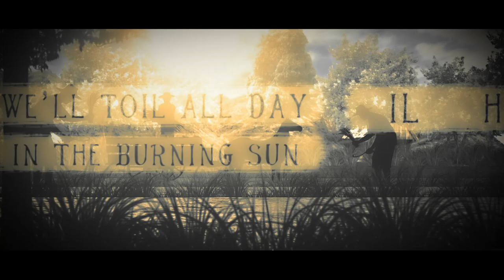Cruachan - The Harvest (Official Lyric Video)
IRISH FOLK METAL / PAGAN METAL
Listen to new album The Living and The Dead via optional platforms:

Ireland’s Cruachan have enjoyed a storied career since they took those tentative first steps back in 1992. As frontman and sole original member Keith Fay elaborates; ‘When I started writing music as a 13-year-old, I had no idea that I was laying the foundations for what would become a brand-new genre, Folk Metal, or that I was planting the seeds of what would be one of the longest running Irish metal bands in history. There have been many ups and downs over the last thirty years, band members have come and gone, record deals have come and gone. We've played some of the biggest metal festivals on the planet, travelled to more countries than most Irish bands would ever dream possible. And it has all led to this - our ninth album, 'The Living and the Dead'.’

With the deal signed, talk obviously turned to new music. ‘The new album only existed in my head but he still pushed me to get a single out. We recorded The Hawthorn and the reaction was immense.’ Buoyed by the amazing reaction to the single, Fay recruited new members for Cruachan in ‘record time’. ‘Joe Farrell had already re-joined Cruachan on bass at the start of 2020, apart from being one of my oldest friends, he was also my rock during this time. Tom (Woodlock), one of the best metal drummers in Ireland, joined us early in 2020. I've known Dave Quinn for many years so was a relief that I didn't need to audition for guitarists, he came in and was a natural fit for the band. I did advertise for a folk instrumentalist and had a few interesting applications. Audrey sent me a mail with some links to her playing. My jaw literally dropped and I recruited her right away. She has been playing violin since the age of 4, the quality she brings to every aspect of Cruachan is beyond compare, from our folky stuff to our classical stuff, it has all just moved to a level I never thought possible.’

Video credits:
W Designer